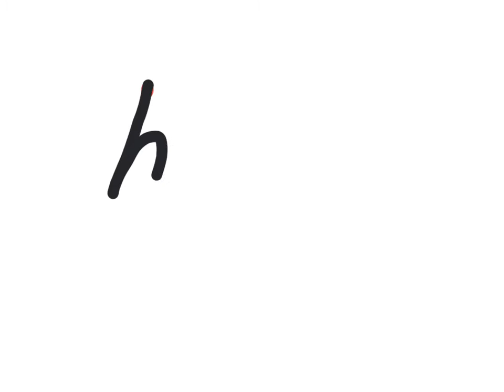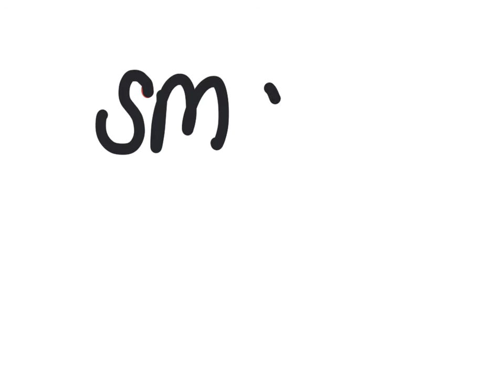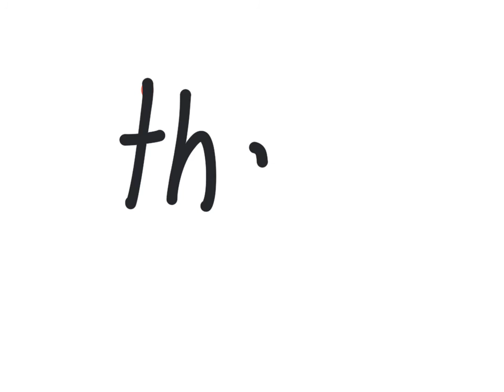essential list 7